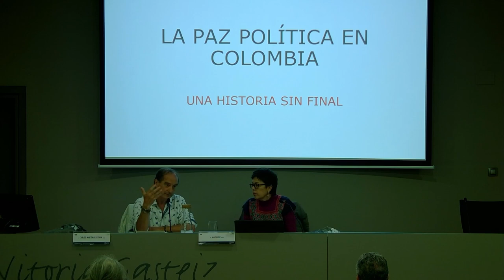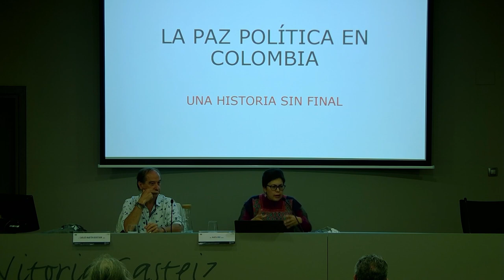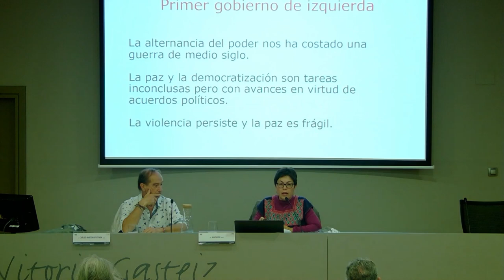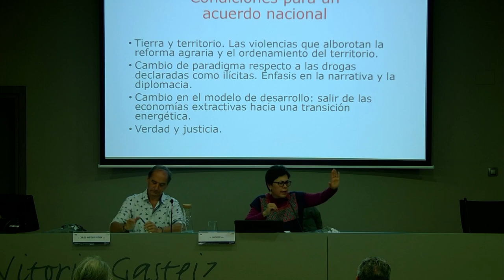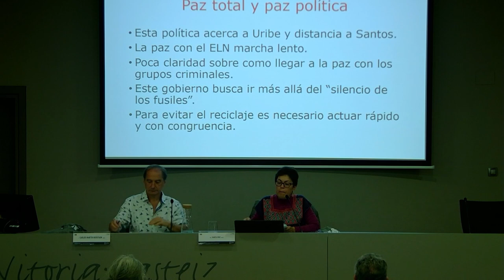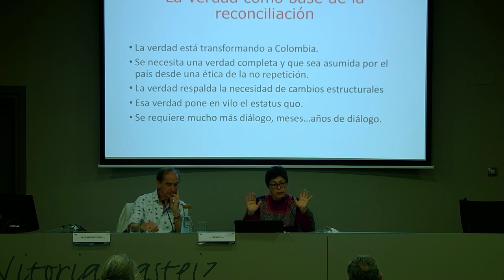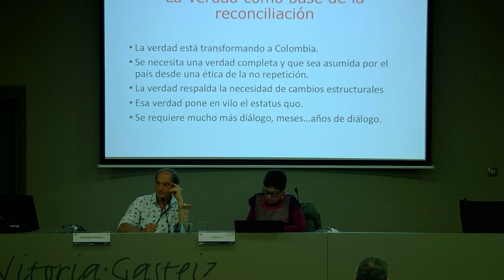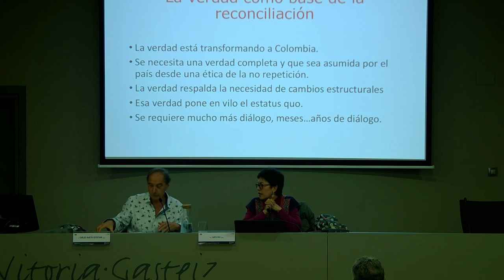Hitzaldia/Conferencia: "Gustavo Petro y la paz política" - Marta Ruiz - En el Foco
Ezkerra boterera iristea mugarri izan da Kolonbia, behingoz, XXI. mendera begira jartzeko. Gerrarako moldekatutako herrialde hau –orain arte konfrontazioaren logikak zabaldu dituena–, herrialde baketsu gisa ulertu behar da, gerrillen eta talde paramilitarren armagabetzea gora behera.

Hizlaria: MARTA RUIZ, ibilbide profesional luzeko kazetari kolonbiarra. 1994an Antioquiako unibertsitatean graduatu zen, eta, 1996an, telebistarako libretoetako espezializazioa lortu zuen Bogotako Javeriana unibertsitatean. 2010ean, Ikasketa Politikoetako maisutza-gradua lortu zuen Kolonbiako unibertsitate nazionalean.

"Fokuan. Latinoamerika, estu eta larri" izeneko jardunaldiak Vitoria-Gasteiz hiriko hainbat lekutan ospatu ziren, 2023ko urriaren 16tik 19ra arte.

La llegada al poder de la izquierda es un hito que pone a Colombia de cara, por fin, al siglo XXI. Un país moldeado para la guerra, que extendió las lógicas de la confrontación hasta ahora, tiene que pensarse como un país en paz, más allá del desarme de las guerrillas y los grupos paramilitares.

Ponente: MARTA RUIZ, periodista colombiana con amplia trayectoria profesional. Graduada en 1994 en la Universidad de Antioquia, se especializó en 1996 en libretos para televisión en la Universidad Javeriana de Bogotá y, en 2010, obtuvo el grado de maestría en Estudios Políticos en la Universidad Nacional de Colombia.

Las jornadas “En el Foco. América Latina, con el corazón en un puño” se desarrollaron en distintos espacios de Vitoria-Gasteiz del 16 al 19 de octubre de 2023.